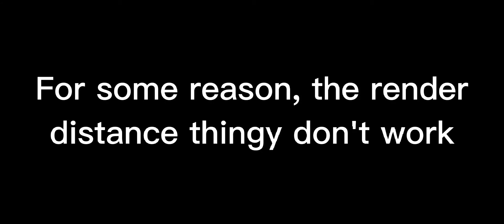Why the render distance thingy didn't work?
Seriously, why?

Sensitivity: 36

Fov: 110.00 (altered on)

Swap Jump and Sneak: On

Auto Jump: Off

Button Size: 95

Screen Safe: 85.9

Region: Asia (The Philippines)

Device: Tecno Spark 7 Pro
(128 GB ROM/4GB RAM)

Helio G80

Abdullah (Middle to tap and Index to aim)

Index
2 thumbs
Claw (in d-pad)
Pinky
Abdullah (Index and Thumb)
Abdullah (Middle and Thumb)

App I use for edit

CapCut

720p 60 fps

zerix.ml
sienamc.net (closed)
dcnetwork.ml
ectary.club
rushnation.net
zeqa.net
reka.mcpe.lol (closed)
jinsainw.ddns.net 19372 (Closed)
sega.mcpe.lol
aquatic.mcpe.lol 19576 (Closed)
notex.us.to
The Hive (In popular servers)

Cakeism (32x)

Particle Disable (No particle and no flipbook)

Bedrocktimize v11.0.1

MiniMap (0)

Render Distance Limiter (2)